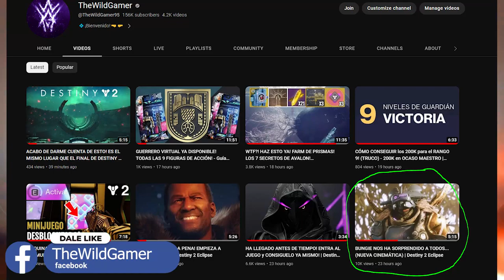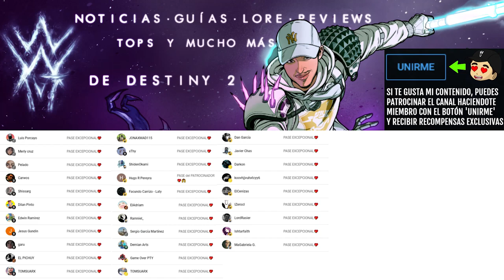ME EQUIVOQUÉ... | Destiny 2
✨¡SÍGUEME!

⏰MARCAS DE TIEMPO:
0:00 Intro

📰Fuentes de información mencionadas en el video:
(Ninguna)

💠💻MI PC:
• CPU: AMD Ryzen 7 5800X 3.8 GHz 8-Core Processor
• GPU/ Gráfica: Gigabyte GeForce RTX 3060 12 GB
• PLACA BASE: Asus ROG STRIX B550-F GAMING (WI-FI) ATX AM4
• CPU Cooler: Corsair H100i RGB PLATINUM 75 CFM
• Memoria RAM: Corsair Vengeance RGB Pro 32 GB DDR4-3200 CL16
• ALMACENAMIENTO: Samsung 970 Evo Plus 1 TB M.2-2280 NVME
• TORRE: Corsair iCUE 465X RGB ATX
• FUENTE: Corsair 850 W
• Monitor: MSI Optix G241 23.8" 1920x1080 144 Hz